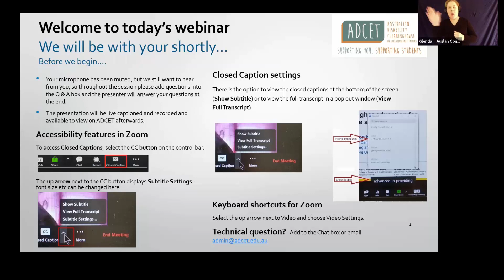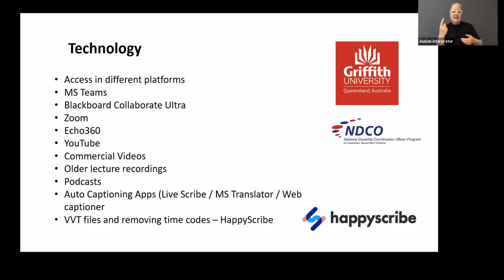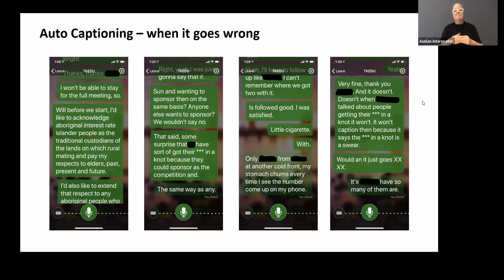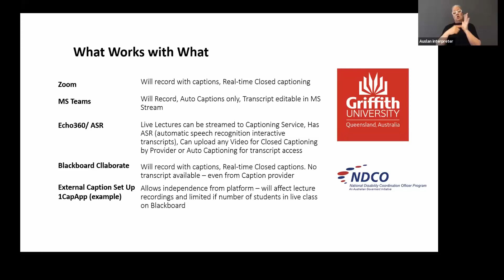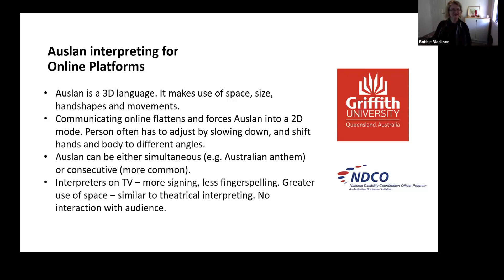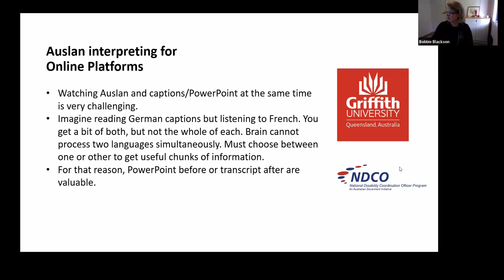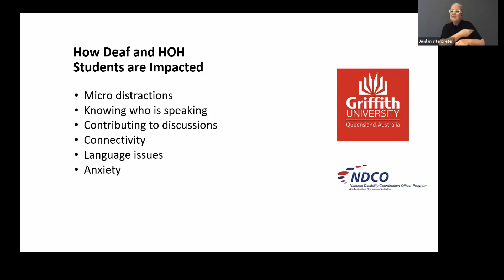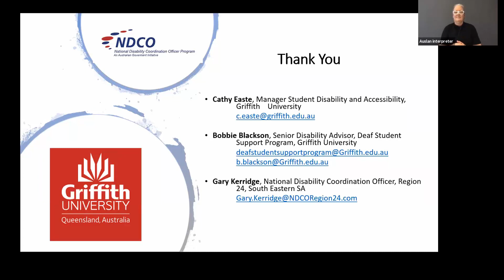ADCET Webinar: Online learning for Deaf and hard of hearing students zoom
COVID-19 led to a rapid transition to online learning at all levels of education. The challenges of providing accessible and inclusive learning were many. This presentation will discuss these challenges in relation to students who are Deaf or hard of hearing. It will explore the accessibility and inclusion strategies that have been successful across four platforms - Teams, Zoom, Echo360 and collaborate.  Presenters: Cathy Easte, Gary Kerridge and Bobbie Blackson.